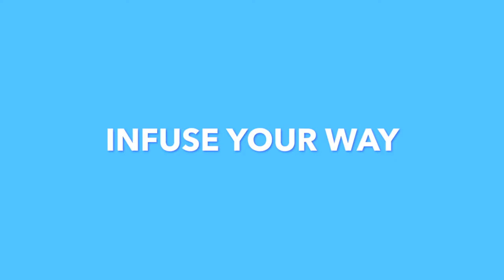Bombay Your Way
Final Concept Video for the Bombay Sapphire Young Talents presentation at Milan Design Week. Winner of Best Strategy - April 2019 [Domus Academy x Bombay Sapphire]